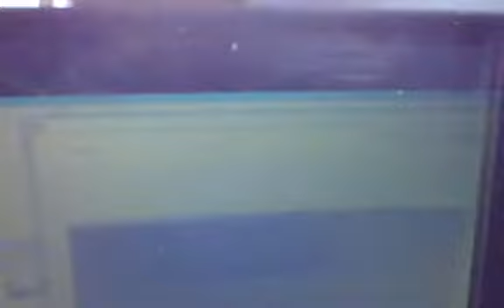Pokemon Rumble Blast Walkthrough 42 Mad Mandibuzz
POJSDCofsiexghjbd